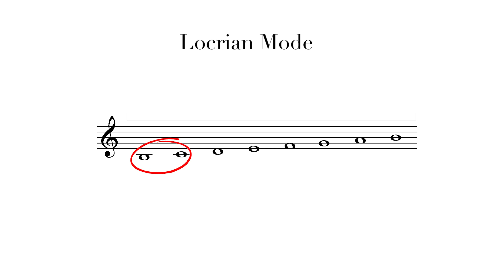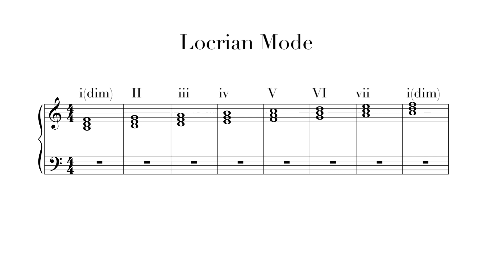Locrian Mode - TWO MINUTE MUSIC THEORY #46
Our journey through the modes comes to an end today, as we have come to mode #7 which is called Locrian. It's name sounds like it belongs to a Norse God.

Exclusive and Curated content in Music Theory, Composition, and Musicology are yours for free in my email newsletter

MUSIC COMMUNITY
Join a community of people who want to get better at composition, music theory, and musicology; and get access to my music courses, resources, and exclusive content.

►► Understanding Music Theory: Overcoming the Mental Blocks to Music Theory Fluency

Support the creation of new music resources (and my coffee habit)

Hey, I'm Jesse, a composer and music theorist. I believe that Music Theory is a practical and valuable artform for all musicians throughout their lifetime. On this channel, I am making videos to help all musicians grow in their understanding of music theory and how it can make them a better musician.